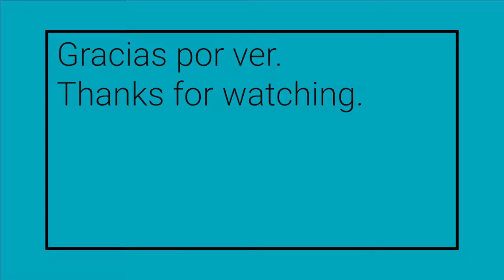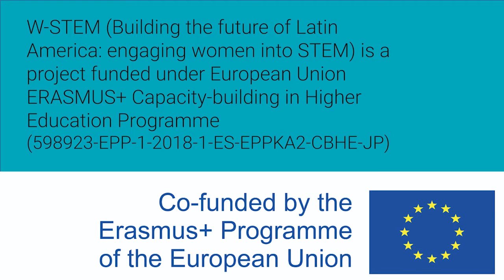Mujeres W-STEM: Paloma González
Paloma González es mexicana, mecatrónica, profesora en el ITESM y guía de grupo de space makers.